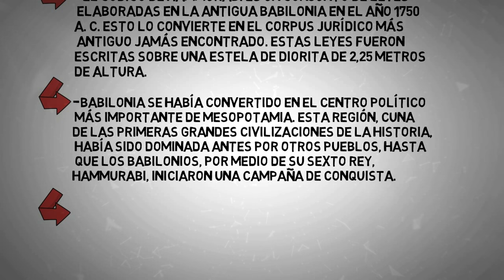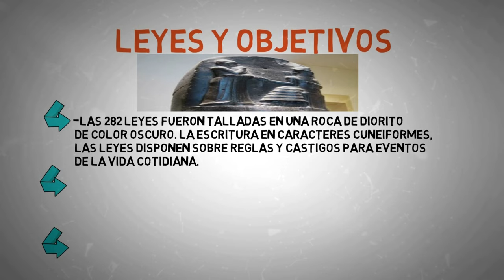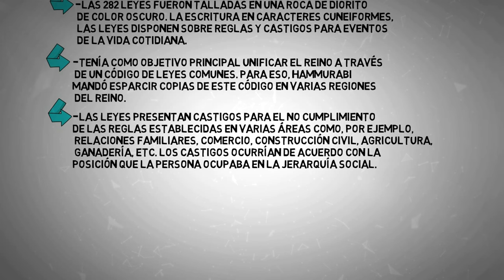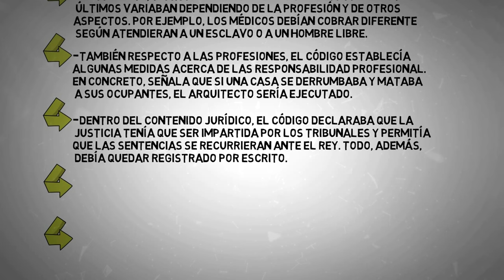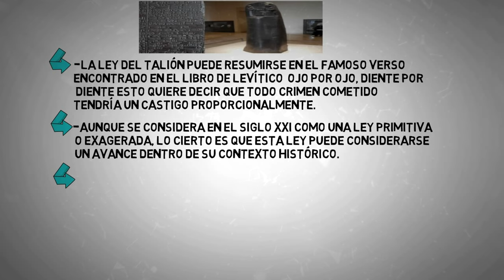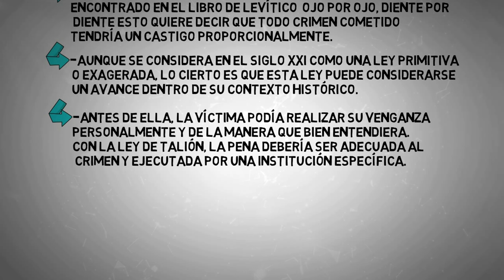EL CÓDIGO DE HAMMURABI en minutos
EL CÓDIGO DE HAMMURABI,RESUMEN
EL CÓDIGO DE HAMMURABI,CARACTERÍSTICAS
EL CÓDIGO DE HAMMURABI,DESCRIPCIÓN
EL CÓDIGO DE HAMMURABI,ORIGEN
EL CÓDIGO DE HAMMURABI,EXPLICACIÓN.